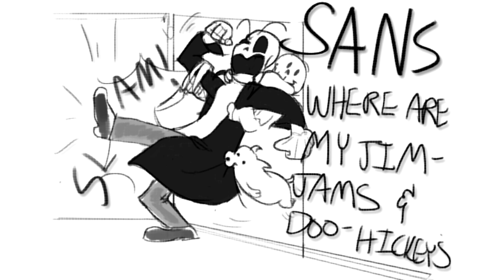Eureka Moment by smallfrydoodles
I've been working on a video for Heather Blossom and my podcast group lately so it will be slow for a bit. I don't think the title I gave this is the one the artist had in mind but it seemed fitting. Many thanks to smallfrydoodles on Tumblr for letting dub their comic.

I also got Holden_D_Znuts (the voice of Nick on the Zootopia dub) to do Gaster. It would have been kind of obvious if I did all three voices: